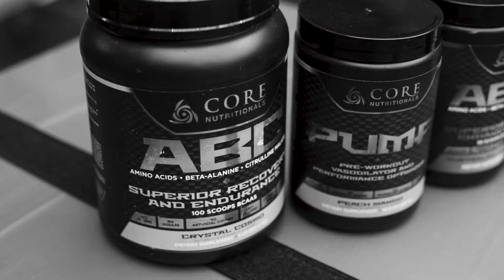PUMP SESSION with CORE REP Teddy Pantelis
Our Core Rep Teddy Pantelis shows us and tells us why Core is his supplement of choice and why this isn't just a company...it is FAMILY!